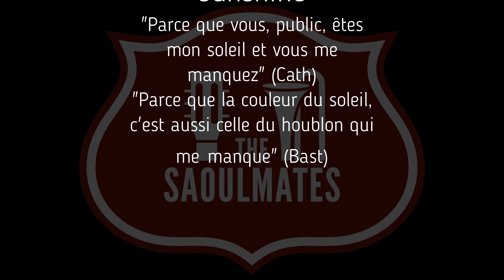The SAoulmates - You are My Sunshine Cover - Still Standing for Culture 20/02/2021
Un bar vide,

Des verres vides,

Un public en mousse,
Pas de technicien pour brancher le matos,

Des musiciens vidés...

Cette vidéo parce qu'il faut trouver des solutions pour que la culture et les lieux permettant de tisser un lien social rouvrent, il en va de notre santé mentale.